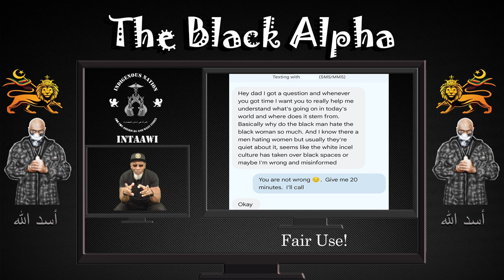My Daughter Asked Me Why do Black Men Hate Black Women? And this Was my Answer...